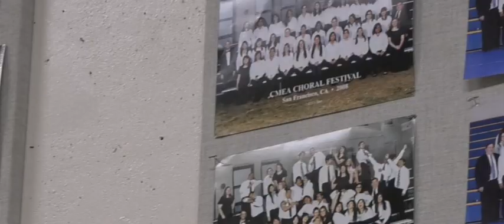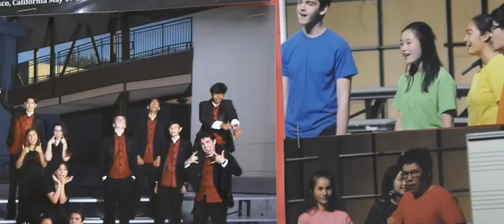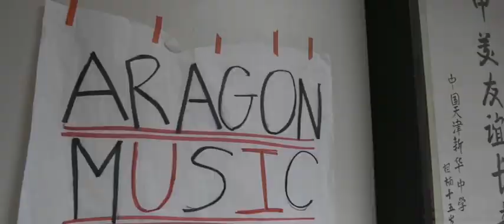September | Boys Acapella at Aragon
September is one of three acapella groups at Aragon. However, they are the only all male group.

Video by Pablo Morales